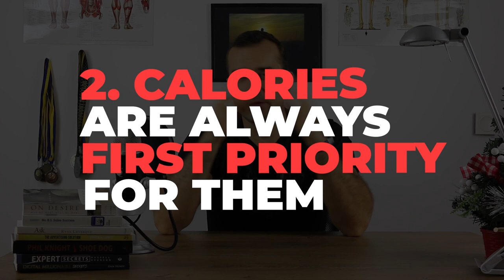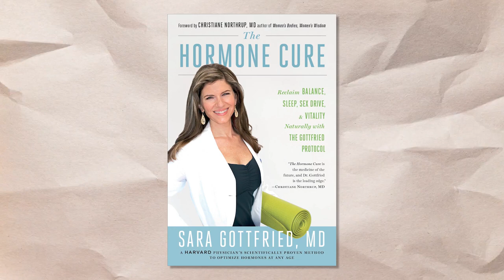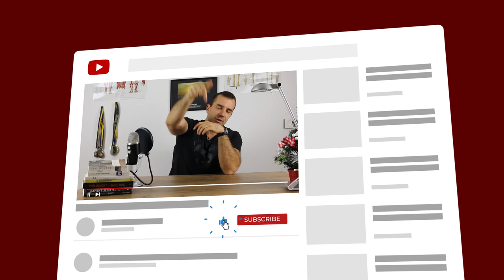5 Things To Learn From Bodybuilders | Amir Pozderac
5 Things To Learn From Bodybuilders | Amir Pozderac

[FREE TRAINING] 3 Simple Steps I Used To Transform over 1150 entrepreneurs

Join My Facebook Group Of Successful Entrepreneurs Looking To Build Million Dollar Bodies

Topics Covered

5 things to learn from body builders, 5 things to learn from bodybuilders, things to learn from body builders, things to learn from bodybuilder, learn from body builders, tips from body builders